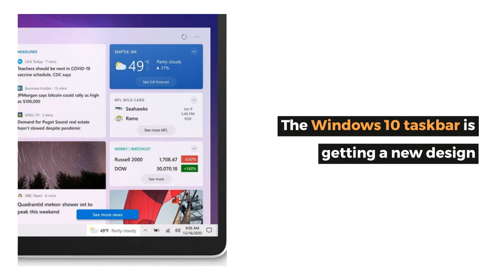Weekly News Roundup (14-January-2021)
It’s the weekend once again. Aside from CES 2021 taking place, there were a lot of stories that happened this week - here’s a round-up: